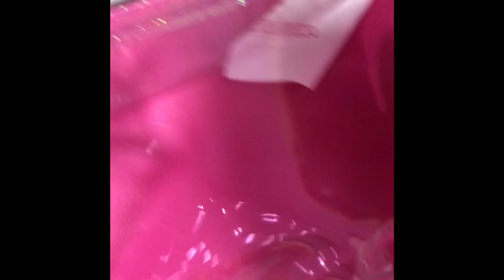Packing for summer vacation